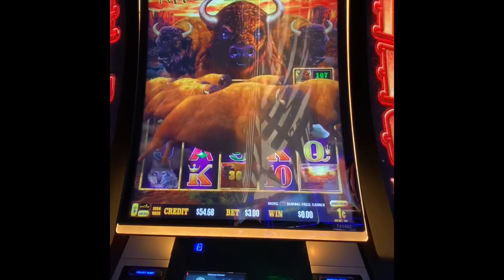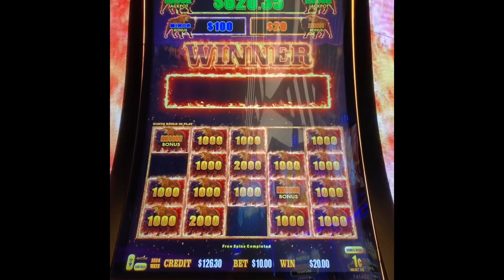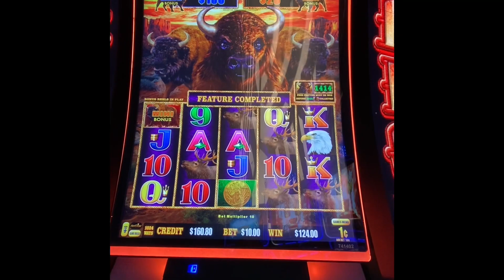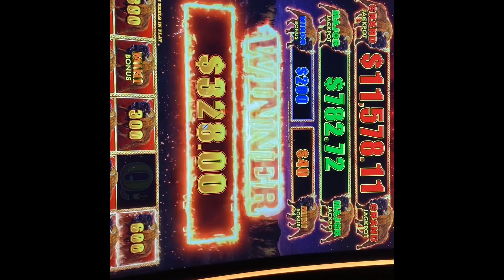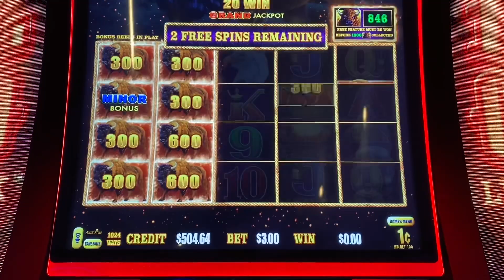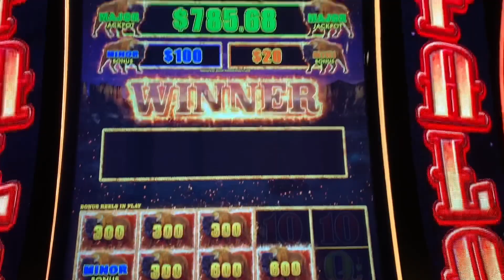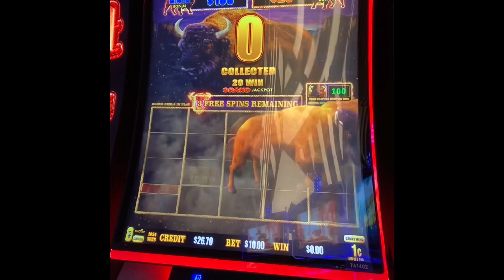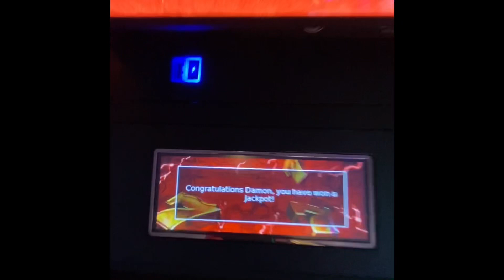Buffalo link bonus compilation ending in a jackpot hand pay! San Manuel has been good to us!